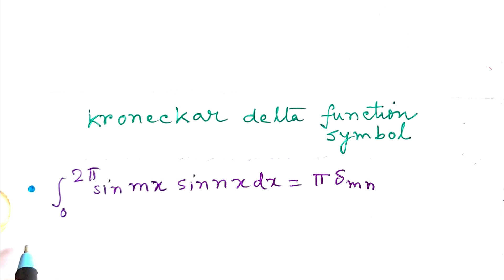NEP Physics Minor Semester 01 Lecture 07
Kroneckar delta (contd.)
jg@physics  :  NEP Physics Minor Semester 01 Lecture 07